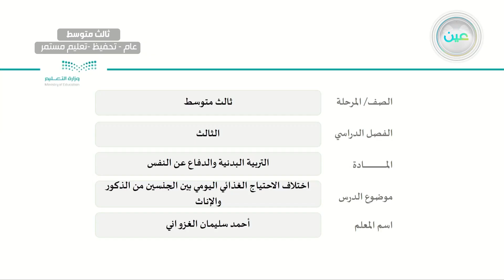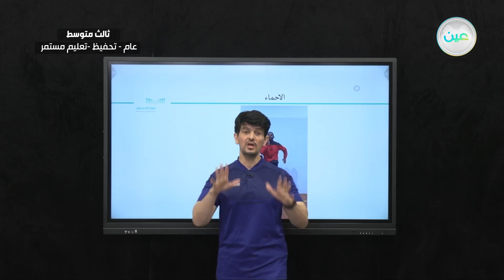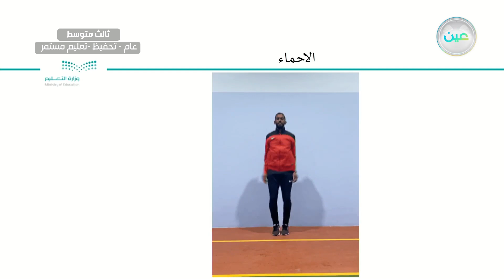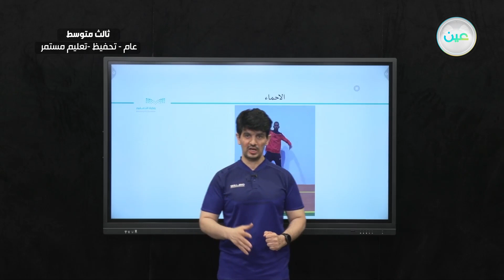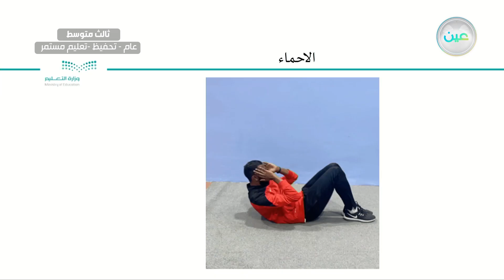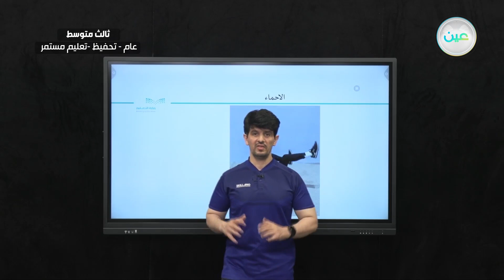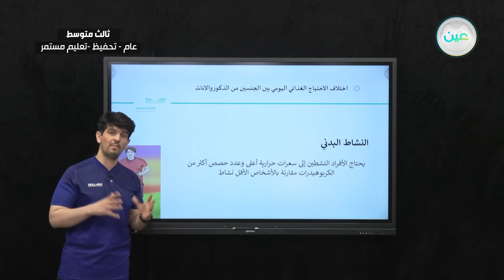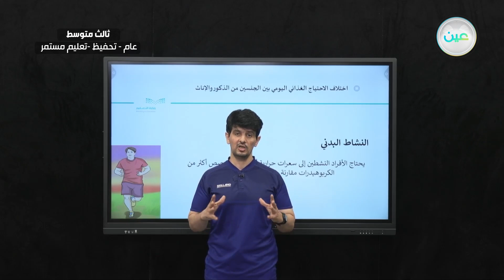اختلاف الاحتياج الغذائي اليومي بين الجنسين من الذكور والاناث - التربية البدنية والدفاع عن النفس -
التربية البدنية والدفاع عن النفس - ثالث متوسط
الحصة السابعة - الخميس - الأسبوع الأول  - ثالث متوسط